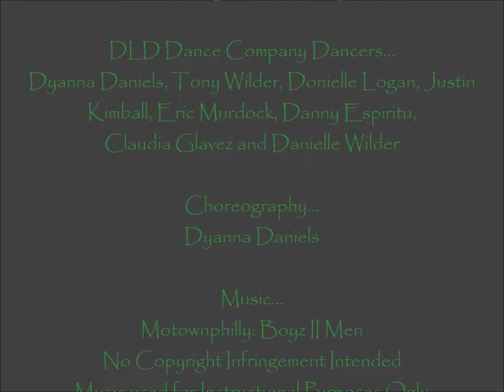Motownphilly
DLD Dance Company Dancers...
Dyanna Daniels, Tony Wilder, Donielle Logan, Justin
Kimball, Eric Murdock, Danny Espiritu,
Claudia Glavez and Danielle Wilder

Choreography...
Dyanna Daniels

Music...
Motownphilly: Boyz II Men
Music used for Instructional Purposes Only

DLD Dance Company
DLD Dance Center